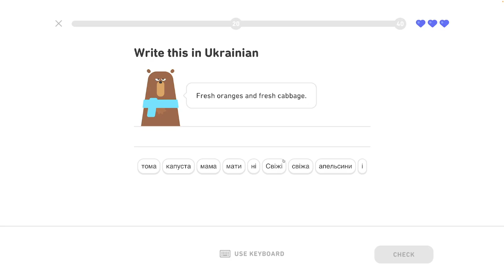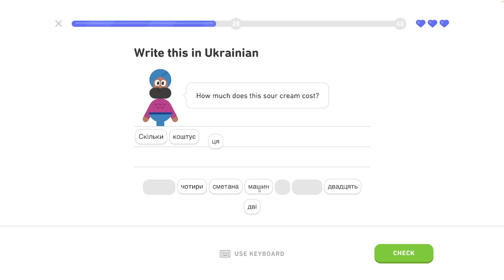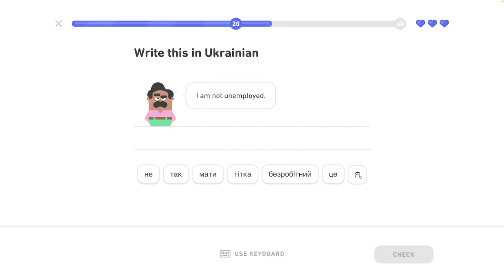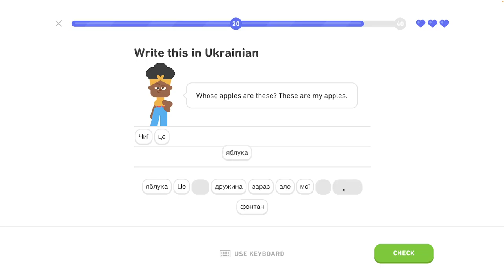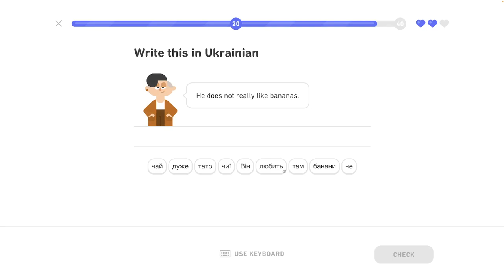🇺🇦 Celok 6 - Legendárna trofej 1/8 - Popíš jedlo, hovor o jedle - Ukrajinsky s Yetim